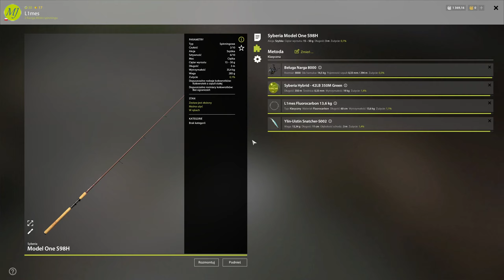SALMON & PIKE #32 | Volkhov River Russian Fishing 4 RF4 SPOT Trolling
Pamiętaj o zostawieniu łapki w górę :)

(0:00) 1 config
(4:55) end, 2 config
(8:40) top SALMON
(10:03) 2 end